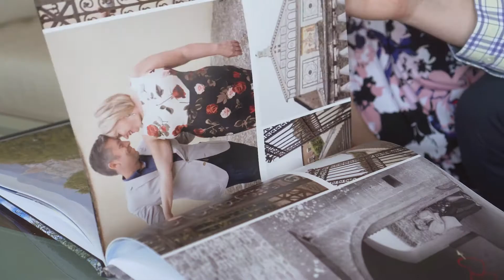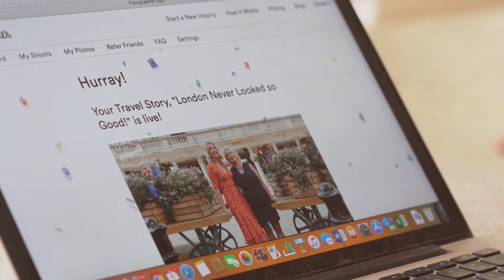Flytographer Review - Capturing Our Trip to Florence and London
Karen's experience capturing the magic of her vacation in Florence and London.

Flytographer connects you with over 200 carefully chosen local photographers around the world. It's like meeting a local friend who shares insider tips while discreetly capturing gorgeous, candid photos of everyone together.